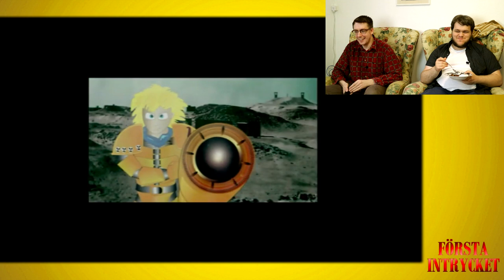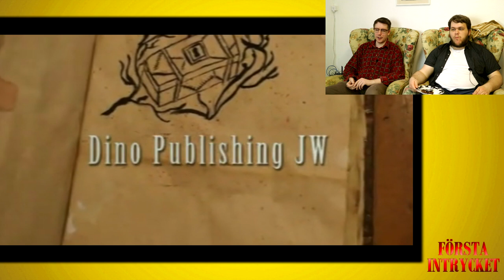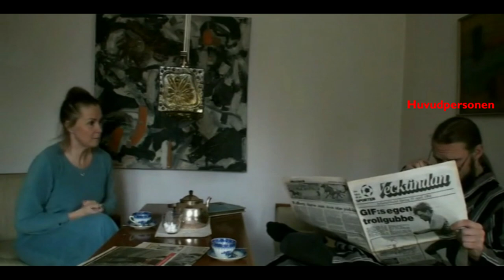Första Intrycket - Root of Darkness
Idag glor vi på den Jonas Wolcher-producerade skräckmögfilmen "Root of Darkness"!

Box 64
281 21 Hässleholm

FÖLJ OSS!